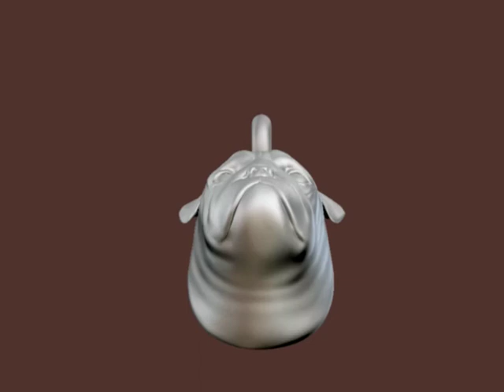Pug Pendant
This is a 3D model that can be bought as a 3D print and hung on a chain around your neck.  and can be printed in a variety of materials.